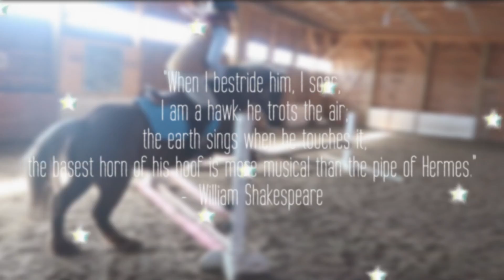Who Is This Guy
He Is So Different

shayla_equestrian_23